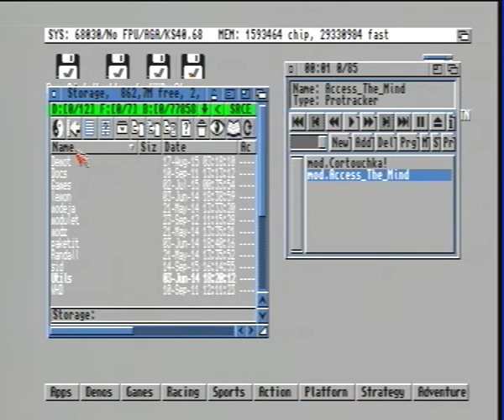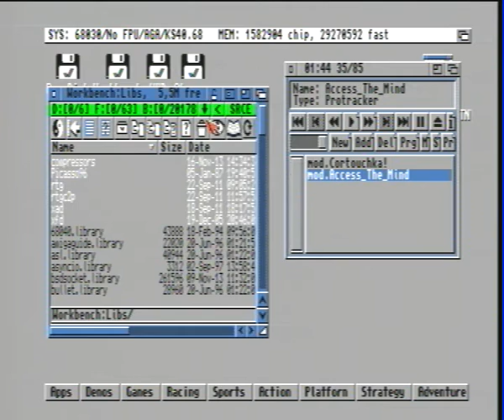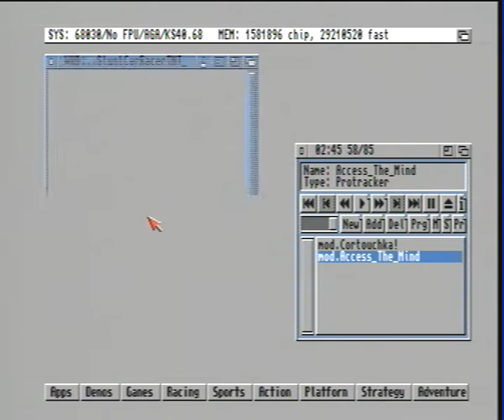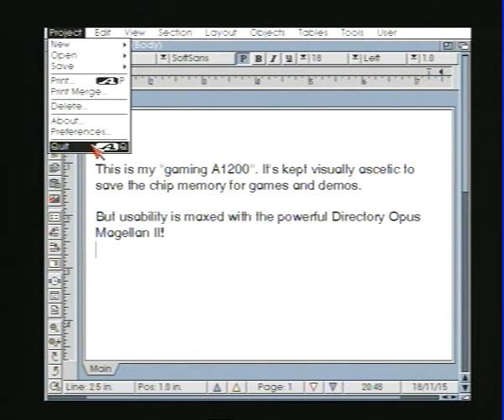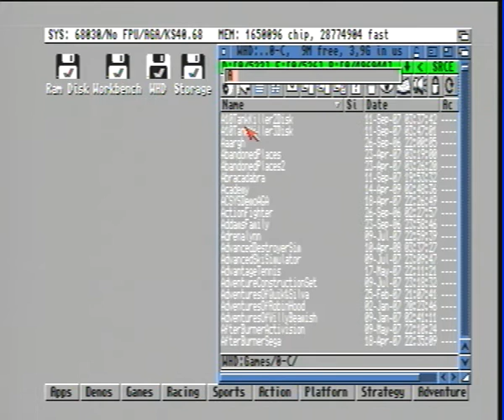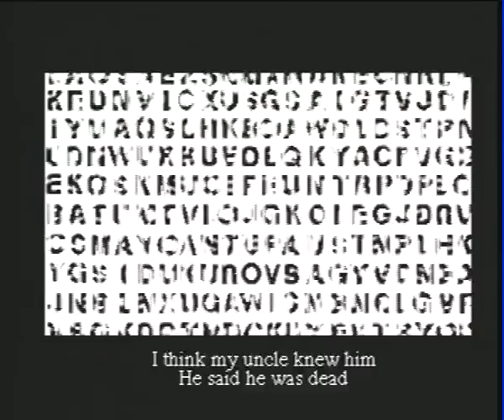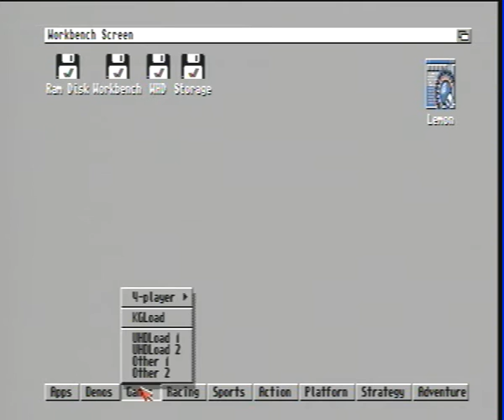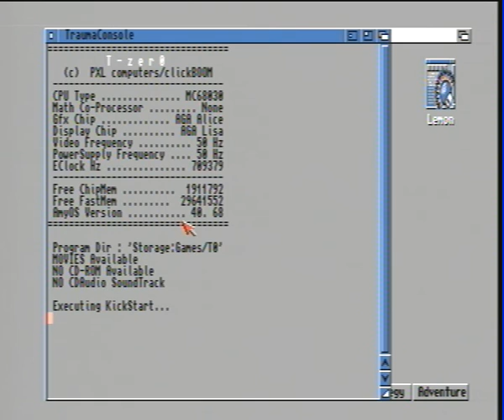AmigaOS3.1+Magellan2 setup for gaming on an Amiga 1200 computer (better audio)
A quick demonstration video of an Amiga setup which is visually modest, but powerful to use, aimed for gaming, but still has some productivity possibilities too.

All eyecandy is stripped down to minimum to ensure the maximum amount of free chipmem for games and demos, but Directory Opus Magellan II is used as a Workbench desktop replacement and that gives tons of usability and performance when compared to the original AmigaOS. No other patches installed, to have maximum stability too.

Sorry about the video quality, it was recorded with a crappy few dollars USB video capture device from composite output and went through the conversions from avi to webm and to YouTube... 25fps doesn't also do the justice to Amiga's 50fps stuff.

Programs presented in this video:
- Several features of Directory Opus Magellan II
- HippoPlayer
- CygnusED
- FinalWriter
- Personal Paint
- All Terrain Racing
- SmokeBomb
- WastedDreams
- Scala MM400
- T-zer0

Hardware: Amiga 1200 with Blizzard 1230-IV 68030/50MHz and 32 MB of fast ram.